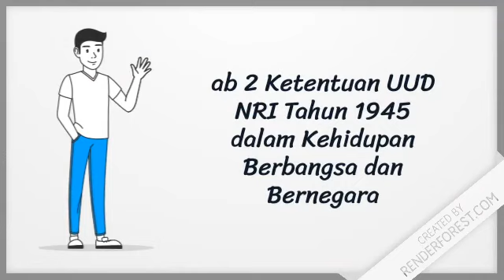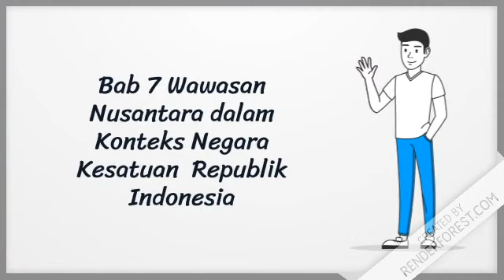Bahan ajar PPKn kelas x tahun pelajaran 2020-2021